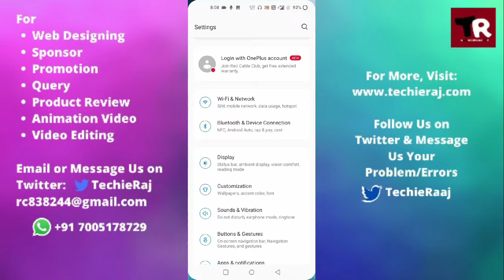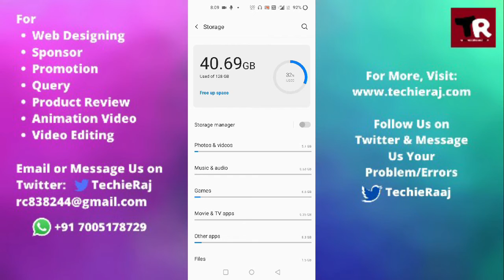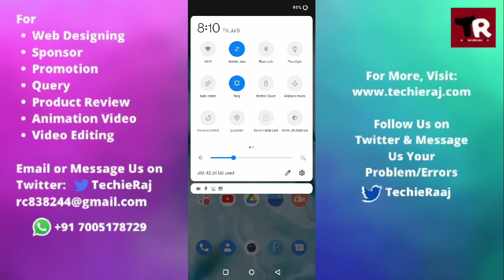Fix OnePlus One Automatically Restart After Update Problem Solved